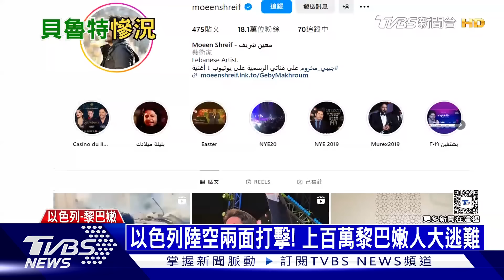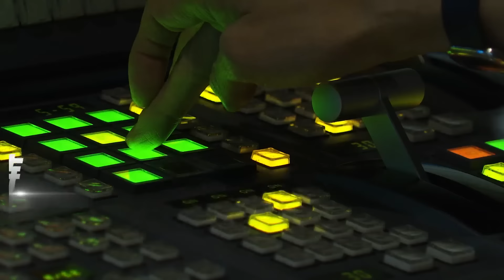專家:伊朗用「流星三型」飛彈 飛越1300公里轟以色列｜TVBS新聞